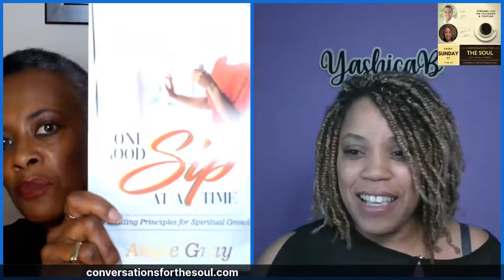Conversations For The Soul Episode 2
Angie and Yashica B. discuss the "stolen moment of celebration" of the upcoming inauguration.